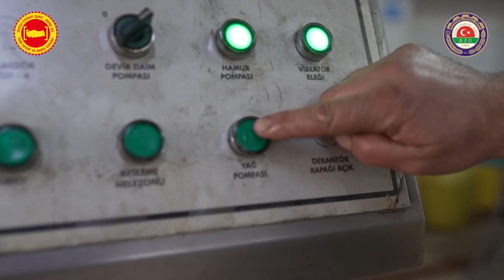Coğrafi İşaretli Ürünler : Bayramiç Zeytinyağı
Yerel ve Coğrafi İşaretli Ürünleri Destekliyoruz..

Gelecek nesiller de görebilsin diye, Türk Mutfağının değerlerine sahip çıkıyoruz. Bizlere kalan bu eşsiz tatların her birini kendi evinde, kendi toprağında koruyoruz. Coğrafi işaretli ve yöresel ürünler yetiştiren tüm çiftçilerimizin yanındayız..

Sağlıklı ve bereketli günler dileriz.